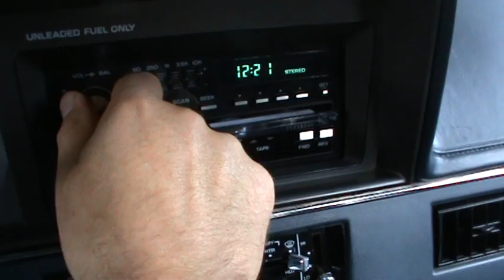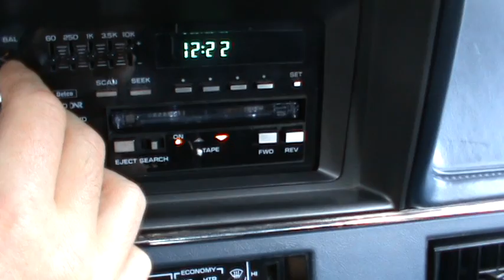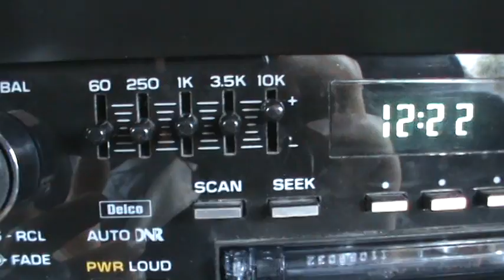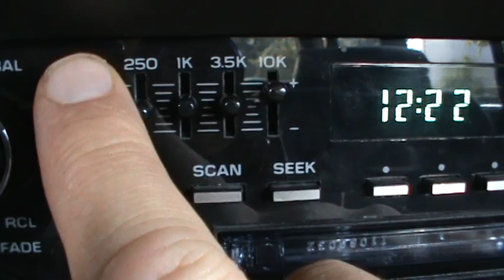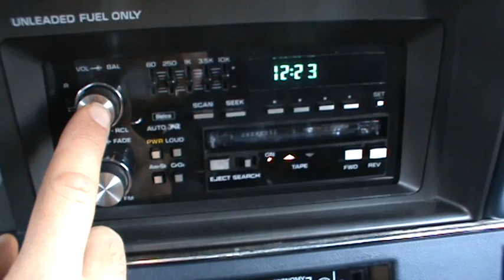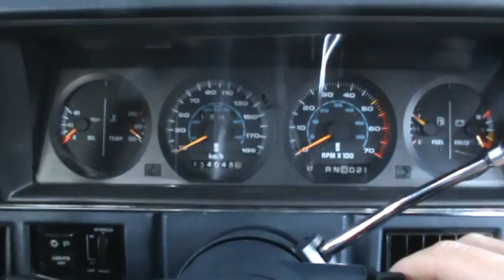oldsmobile cutlass cruiser 1989 part 4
radio & tape player made by DELCO! exellent! regulary cleaning of your tape player will ensure outstanding audio-sound quality!! sound is so warm and full... MP3's n' all this shit sounds just like garbage if you are used to listen tapes!